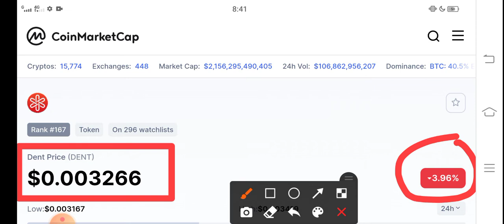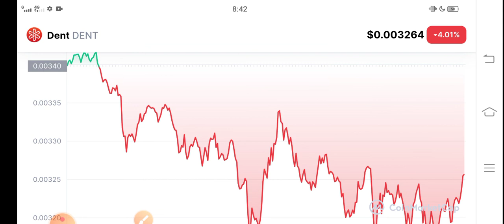Dent 200x PUMP 5 JANUARY ||Dent Price Prediction! Dent News Today